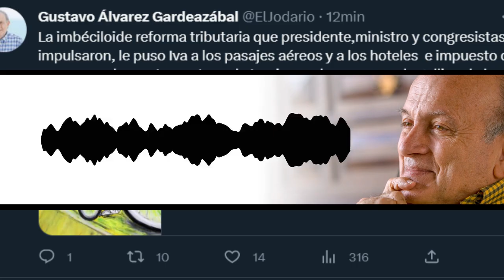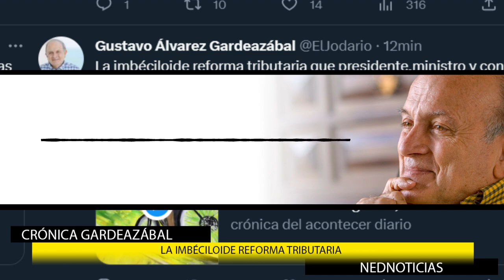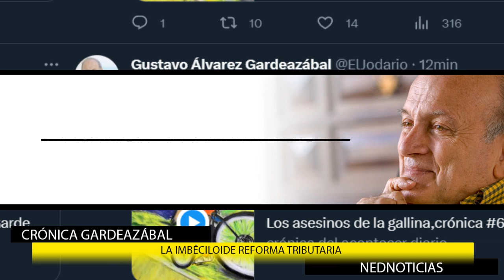LA IMBECILOIDE REFORMA TRIBUTARIA 📢 Crónica Gardeazábal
La imbéciloide reforma tributaria que presidente,ministro y congresistas impulsaron, le puso Iva a los pasajes aéreos y a los hoteles  e impuesto de consumo a los restaurantes  y le torcieron el pescuezo a la gallina de los huevos de oro :el turismo.